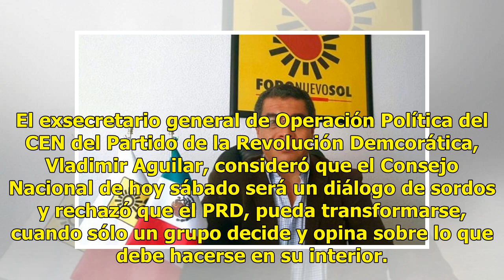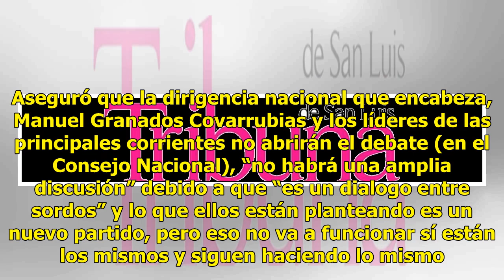Hay diálogo de sordos en PRD, dice Vladimir Aguilar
El exsecretario general de Operación Política del CEN del Partido de la Revolución Demcorática, Vladimir Aguilar, consideró que el Consejo Nacional de hoy sábado será un diálogo de sordos y rechazó que el PRD, pueda transformarse, cuando sólo un grupo decide y opina sobre lo que debe hacerse en su i...